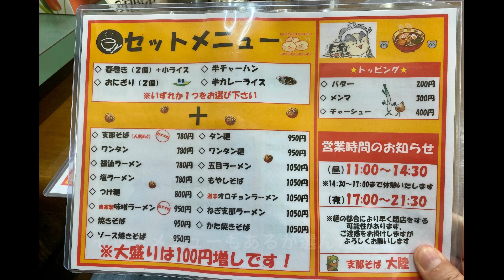「ザ・町中華」赤羽『支那そば 大陸』のコク旨支那そばは五感に染みる一杯でした❣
◆【支那そば　大陸】の詳しいレビューとお店のデータはこちら(^^)/

【支那そば　大陸】
支那そば　650円
北区　赤羽　町中華

清野とおるの漫画で有名になった赤羽。せんべろの聖地としても有名だが、昔ながらの町中華や、昭和の香り漂う喫茶店が多く残っているエリアだ。
筆者も何度か赤羽で飲んだことがあり、カオスな飲食街の雰囲気は好きだ。
今回は、昼前の赤羽に突撃。
ターゲットは、赤羽民に長年、愛され続ける町中華『支那そば　大陸』。
『町中華でやろう』や『有吉さんぽ』などこれまで何度もテレビで取り上げられたそうだが、筆者は初訪問。
JR赤羽駅北口から徒歩6〜７分。
赤羽岩淵近くの裏路地に店はある。
午後１時半頃に入店すると、二人掛けテーブル席はいっぱい。
空いていた四人掛けテーブルに一人座る。
厨房には高齢にも関わらず元気なご主人と40代くらいの男性。ホールは店主の奥様だろうか、３人体制のようだ。
メニューから一番人気だという支那そばをセレクト。
奥様に伝える。
壁には、この店を訪れた芸能人のサインがびっしり。香取慎吾や有吉の色紙も。
そんな店の内観をながめていると、支那そば到着。
澄んだスープに中細麺が泳ぎ、具材はチャーシュー、メンマ、海苔、小松菜、ナルトなど。
まずはスープ。
鶏ガラなどの動物系に、煮干しなどの乾物の厚い旨みが加わった極上スープ。ちょっとクセがあるが、これは店オリジナルの「特製タレ」の味らしい。
麺は、コシのある中細麺。
チャーシューは、肉感しっかりの昭和のチャーシュー。これを使ったチャーハン食べたい。
小さめのメンマ、アクセントの小松菜、彩りのナルトなど、バランスよく、あっという間に完食。スープも飲み干す。
長年地元で愛され続ける町中華の底力が詰まった一杯。感慨深くいただきました。

【支那そば　大陸】
住所：東京都北区赤羽1-49-9イデアコーポ１F
定休日：日曜
◎食べログ